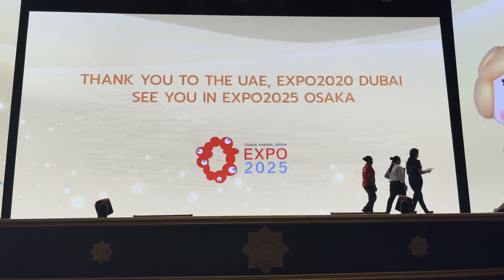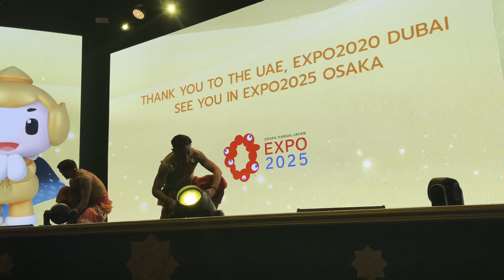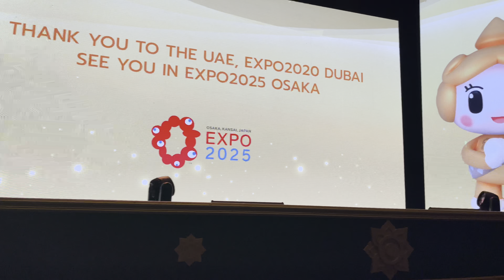THAILAND 🇹🇭 PART2 - โลกที่ยิ่งใหญ่ที่สุดที่ใหญ่ที่สุดในโลกวยงามของประเทศไทยดอกไม้ไฟ Programs Show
โลกที่ยิ่งใหญ่ที่สุดที่ใหญ่ที่สุดในโลก
สวยงามของประเทศไทย
ดอกไม้ไฟ

world Greatest Biggest
Beautiful of Thailand
Fireworks

walking 🚶‍♂️ to thailand pavilion dubai expo location mobility to see witch programs today but I saw many visitors in queue and waiting to open gate to enter,

ศาลาไทย แน่นขนัดผู้มาเยือน
    เดิน 🚶‍♂️ ไป thailand Pavilion dubai expo สถานที่ ความคล่องตัว เพื่อดูรายการแม่มดวันนี้ แต่เห็นแขกเข้าคิวเยอะรอเปิดประตูเข้า
Amazing Thailand 🇹🇭 ❤️ ❤️

พาวิลเลี่ยนประเทศไทยตอนที่  Thailand Pavilion 🇹🇭  All Parts👇👇👇👇👇👇🇹🇭🇹🇭❤🙏👍🌹❤

ประเทศไทย กรุงเทพฯ ประเทศ ❤🙏🌷🌹👍🇹🇭

ประเทศไทยเป็นประเทศที่ดีที่สุดในโลกและเทศกาลที่ยิ่งใหญ่

watch full of video dancers and colorful programs of Thailand Pavilion country Dubai expo location mobility 4k UHD

ได้โปรดอย่าลืมกดติดตาม ไลค์ แชร์ คอมเมนต์ ถ่ายรูป ภาพ และวิดีโอ กับผู้มาเยี่ยมเยียน
คนแออัดที่ไม่น่าเชื่อคุณเห็นทุกคนรักประเทศไทยกรุงเทพฯ เราต้องภูมิใจเมืองไทยและภูมิใจคนไทย
Khn phlukphl̀ān h̄elụ̄xcheụ̄̀x h̄ĕn khır«k̆ rạk pratheṣ̄thịy krungtheph‡ p̣hākh p̣hūmicı nı meụ̄xng thịy læa p̣hūmicı nı khn thịy

รายการ Thailand Pavilion แสดงนาฏศิลป์

Ṣ̄ālā thịy
P̣hūmicı pratheṣ̄thịy
ประเทศไทยเป็นประเทศที่ดีที่สุด

I LOVE YOU THAILAND 🇹🇭 ❤👌🇹🇭🇹🇭🇹🇭🇹🇭
Dū ẁā p̄hū̂khn xæxạd xỳāngrị

ดูว่าผู้คนแออัดอย่างไร
เทศกาลลอยกระทงในประเทศไทย
loy krathong shows festival in Thailand
Thailand crowded visitors
ผู้เข้าชมมากกว่า 1,000 คนจากทุกที่มาดูรายการใหม่และรายการที่คุณเห็นด้วยตาคุณอย่างไม่น่าเชื่อ

THAILAND PAVILION IN DUBAI EXPO , EVERYDAY SHOW PROGRAMS START FROM 4PM DUBAI EXPO LOCATION THAILAND PAVILION MOBILITY DUBAI, UAE
city_walk1
DUBAI❤THAILAND